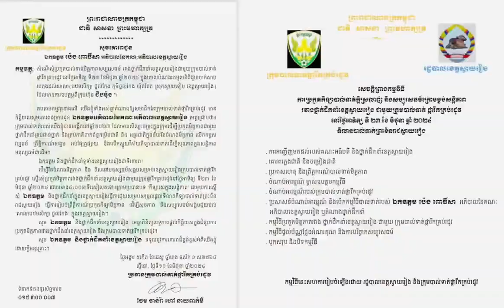🙏សូមជួយស៊ែ​ អោយដឹងដល់អ្នកឧកញ៉ា(លាងម៉េង)ផង​ 🙏សាលាដែលខ្ញុំធ្លាប់រៀន​ កាលពីជាង30ឆ្នាំមុន​ 🙏អុីណូ​ ….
🙏សូមជួយស៊ែ​ អោយដឹងដល់អ្នកឧកញ៉ា(លាងម៉េង)ផង​  🙏សាលាដែលខ្ញុំធ្លាប់រៀន​ កាលពីជាង30ឆ្នាំមុន​ 🙏អុីណូ​ នឹង​ ក្រុមផ្ការីកគ្រប់រដូវ​ នឹងទៅប្រកួតបាល់ទាត់​ មិត្តភាពសប្បរសធម៍ជាមួយនឹង​ ថ្នាក់ដឹកនាំខេត្តស្វាយរៀង​ 👉​ នៅទីរួមខេត្តស្វាយរៀង​ ថ្ងៃអាទិត្យ​ ទី23​ ខែ6នេះ​ ចាប់ពីម៉ោងល្ងាចតទៅ​ 🙏